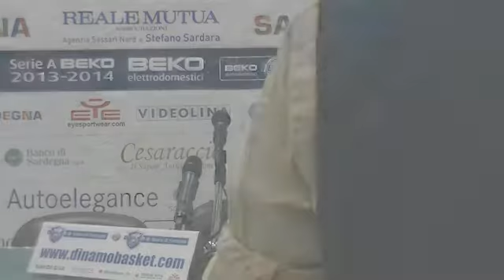Dinamo Sassari vs Brindisi: la sala stampa di gara2